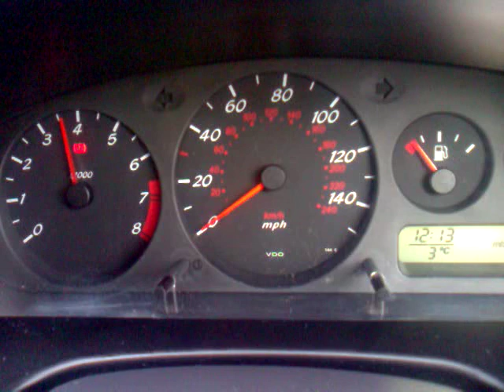Abnormal acceleration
my car's RPM  flickers above 3000 ...why?